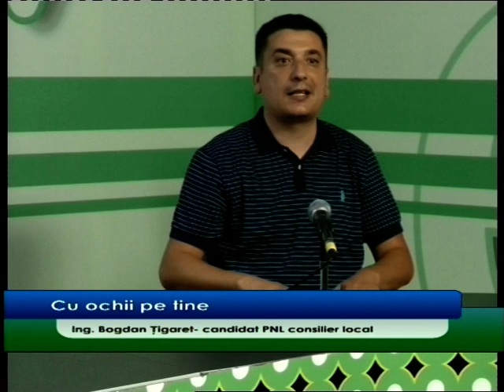Bogdan Țigaret in emisiunea Cu ochii pe tine 17 07 2020